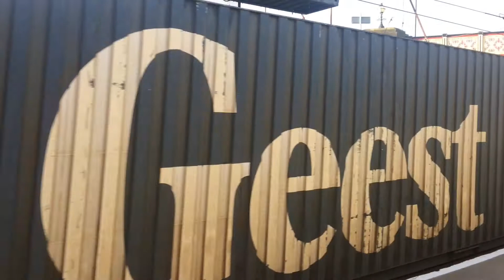Carlisle station 06/11/17 part 1